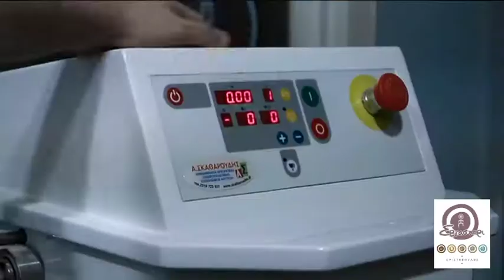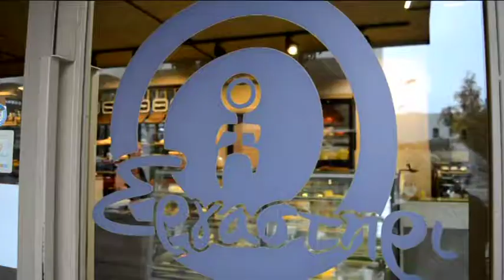PAVLOS BIG SPOT